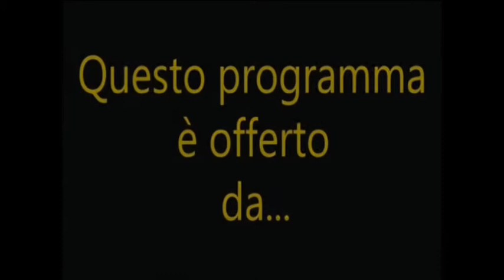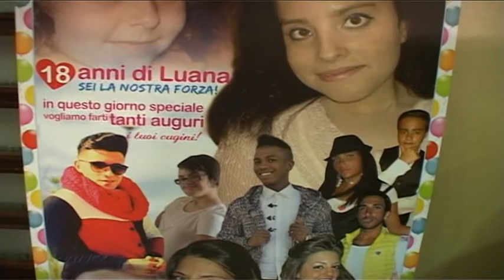18'compleanno luana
S.B Production video :
Salvatore Brancatelli